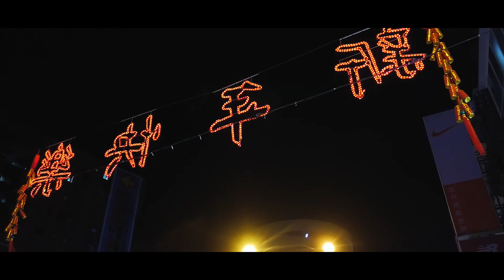I'm TaiOne "TAIWAN"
Taiwan Travel Video 2018

I'm TaiOne and only. Our trip to Taiwan last February and March. Thanks!

Places we went to:
  Maokong
  Zhinan Temple
  Taipei 101
  Sun Yat-sen Memorial Hall
  Elephant Mountain
  Jiufen
  Shifen Old Street
  Wuling Farm (Cherry Blossoms!!!)